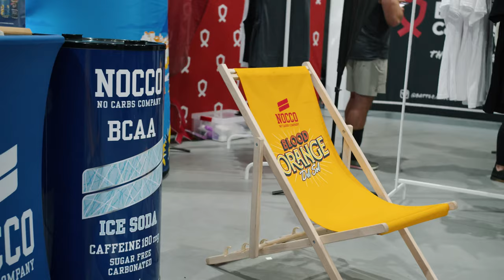The UK's first Crossfit Music Festival: CROSSFEST 🔥🎧🏋🏼‍♂️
CROSSFEST is the UK's first Crossfit music festival. It was a full day of workouts whilst DJ's dropped some epic tunes. The competition was teams of 6 people made up of 3 men and 3 women.

4 events took place throughout the day with both RX & Scaled categories.

We had some epic DJ sets from Zakk Wild & Lance Ogunyode. Amazing atmosphere, definitely a great competition to compete in or spectate.

The Defiant Co
Nocco UK
Barebells
Crossfit JST
JST Compete
Battle Cancer
Shutter WOD
Homeboy Pizza Co

crossfit for beginners
crossfest
crossfest uk
crossfest 2021
crossfit uk
crossfit competition
crossfit music festival
crossfit rave
rave
music festival
manchester
3,2,1 send it